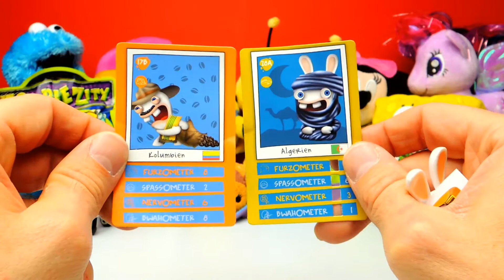Zombies and Rabbids Blind Bags and Hello Kitty Surprise Eggs | SweetsAndCandy